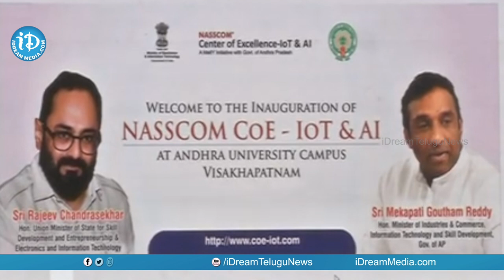Mekapati Goutham Reddy IT Minister Visakhapatnam Meeting On NASSCOM COE -IOT & AI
Watch Mekapati Goutham Reddy  IT Minister Visakhapatnam Meeting On inauguration of NASSCOM COE -IOT & AI # iDream Telugu News